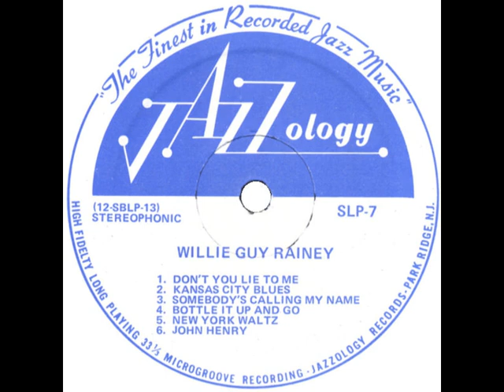Willie Guy Rainey - Bottle It Up And Go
rec. 1978 at the studio in George Buck's house in Decatur, Georgia by Bruce Baxter (Stone Mountain Music, Inc.); Willie Guy Rainey, voc, el g; Albie Scholl, hca; Tommy Dean, b; Don Shackleford, dr; produced & edited by George Mitchell
... this recording originally released on and taken from Southland SLP-7 "Willie Guy Rainey" (US 1978) --- never re-released on CD!

source of Willie Guy Rainey photo: Back cover of Southland SLP-7; photographer's name not given